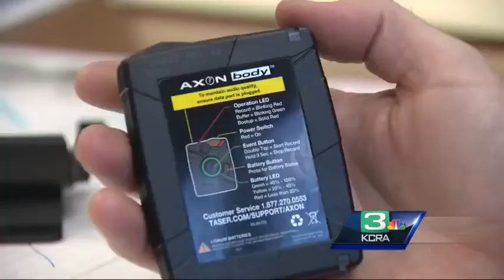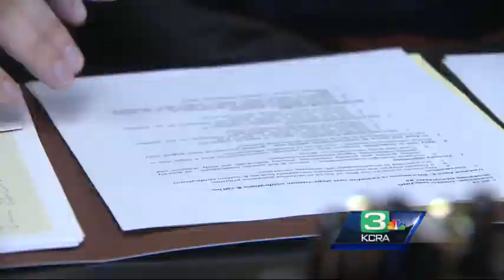How are police body cameras used in Sacramento region?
Bracing for violence and unrest, the governor of Missouri has declared a state of emergency as the state awaits a grand jury's decision on whether to indict the white officer who fatally shot Michael Brown, an unarmed black teen.